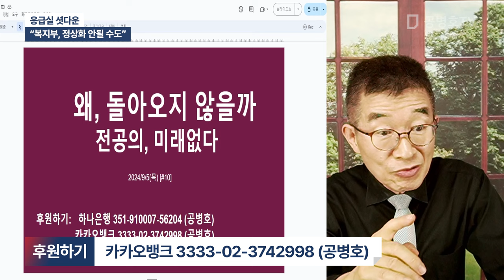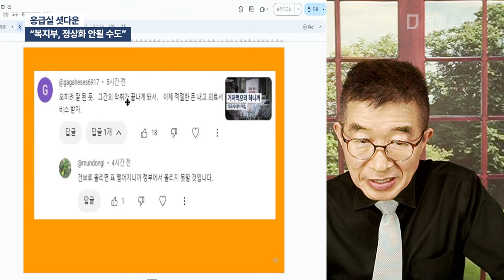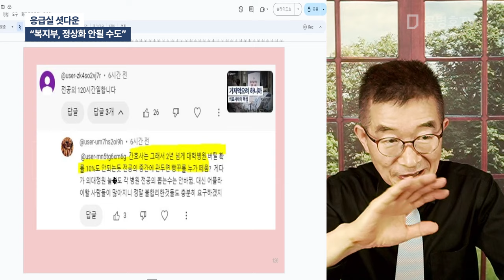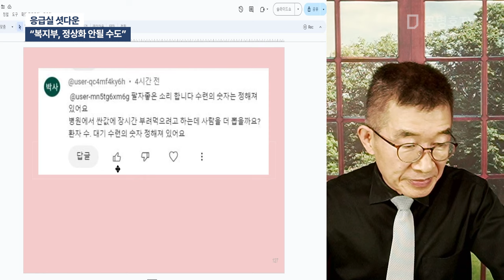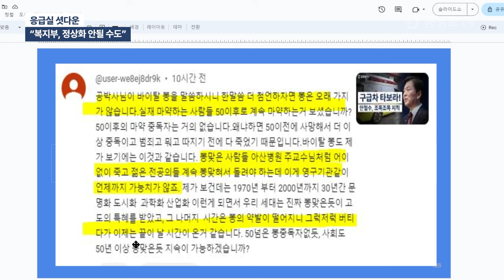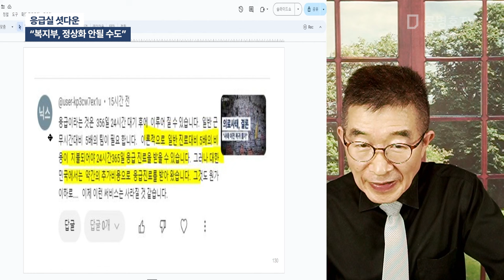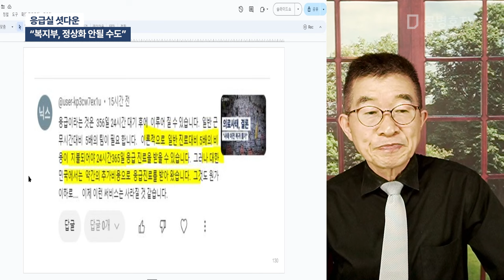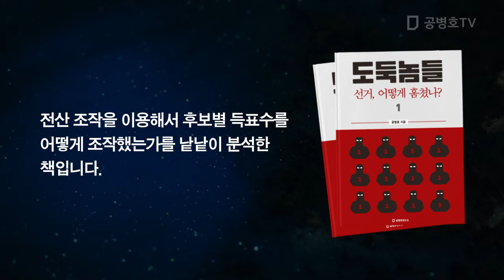왜, 돌아오지 않을까 / 전공의, 미래없다 [공병호TV]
Bitcoin : 3MTW849AkP2ftLeSK2teZHMmzLu7Z83s9U